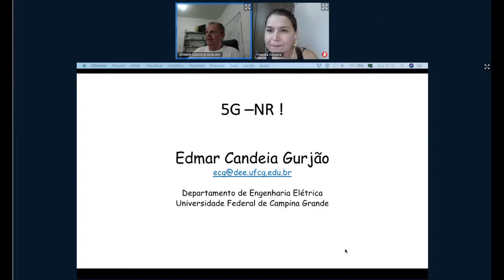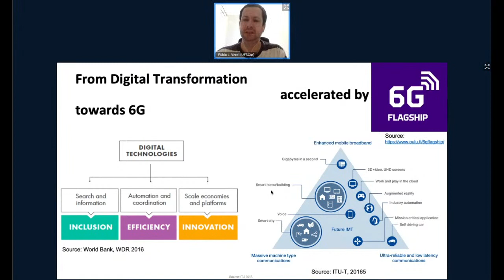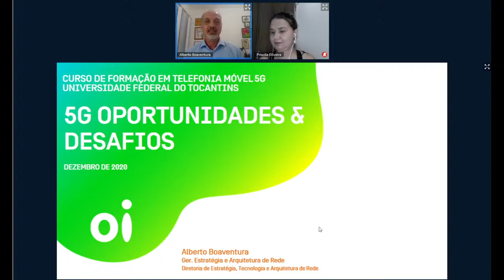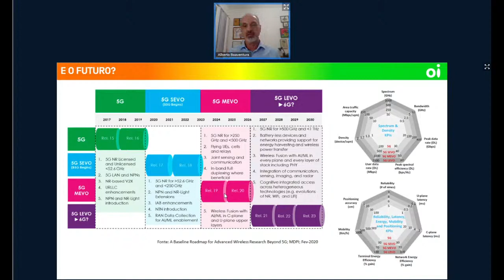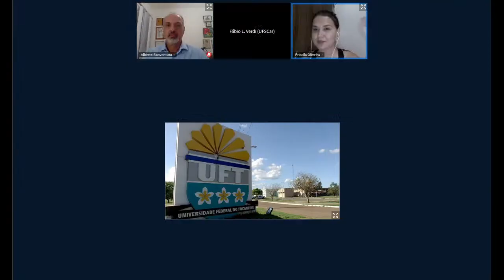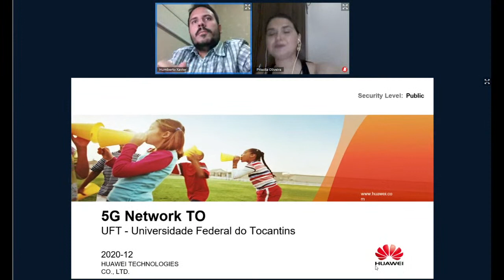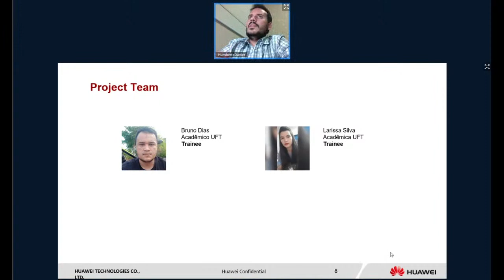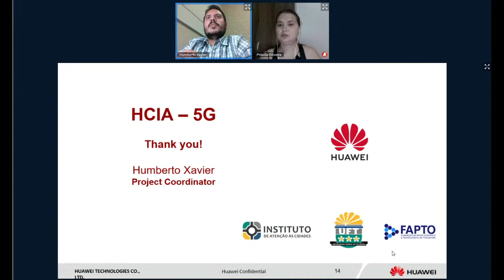UFT // Aula Inaugural Curso HCIA - 5G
(Coloque a descrição do vídeo aqui)

Universidade Federal do Tocantins | Superintendência de Comunicação